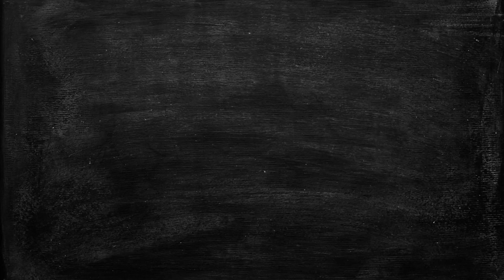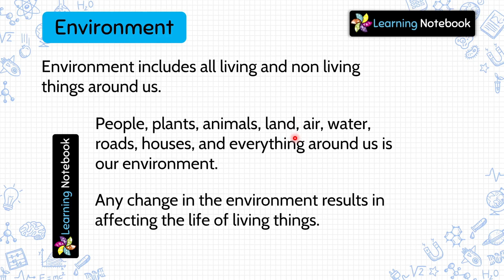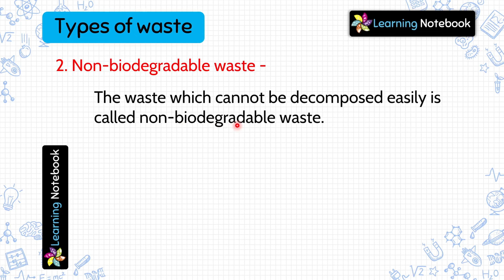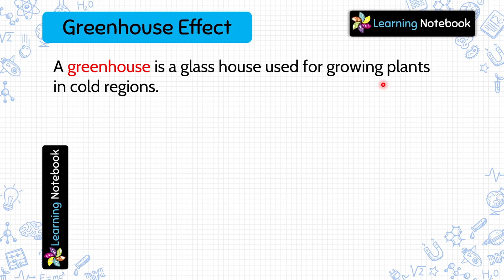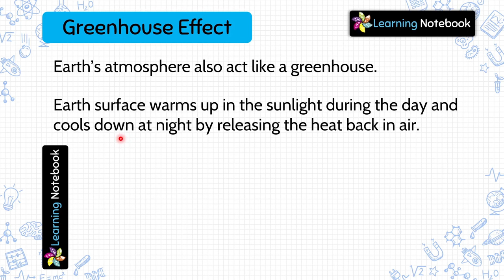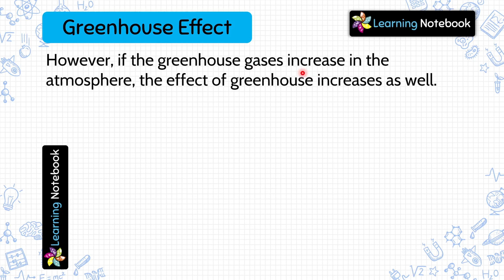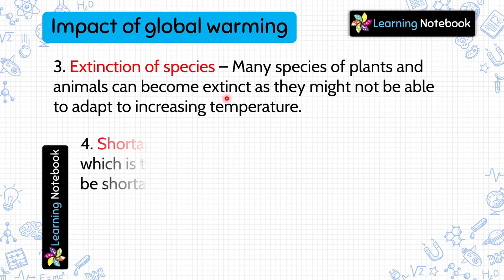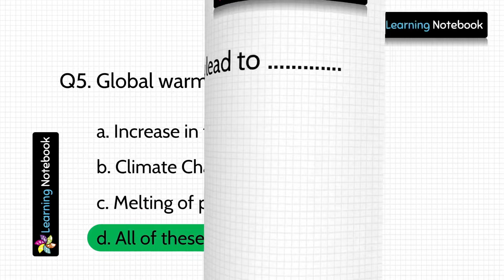Class 5 Science Our Environment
Class 5 Science Our Environment is an important chapter for class 5 science or Class 5 EVS. Global warming and greenhouse effect form the base of this chapter which is must to understand and learn.

Topics covered:
1. What is Environment?
2. Components of Environment
3. Types of waste
4. Global Warming
5. Greenhouse effect
6. Impact of global warming
7. Important Questions

This video is for all those who want to learn "Class 5 Our Environment" or "Our Environment class 5", or "Our Environment Grade 5 Science"